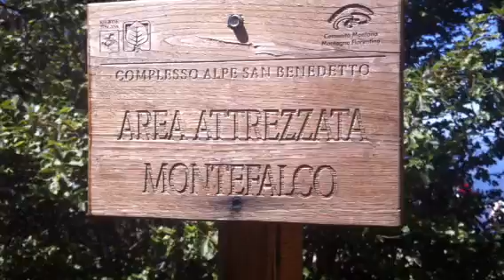Monte falterona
Mtb